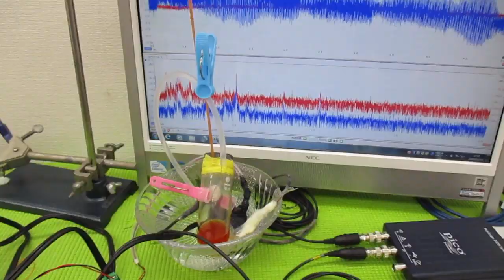メガヘルツの超音波発振制御プローブを利用した実験動画 ultrasonic-labo